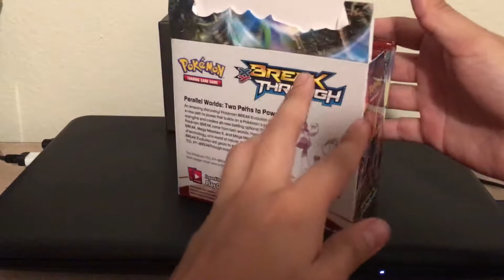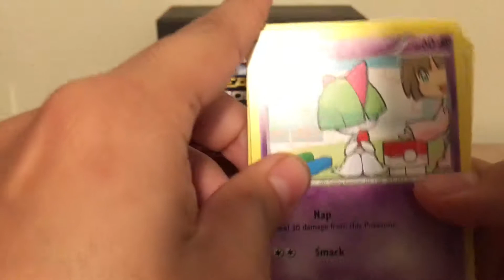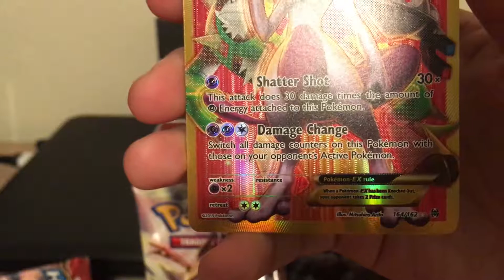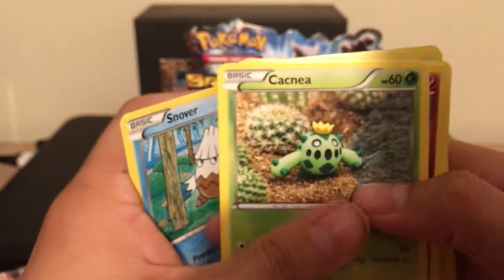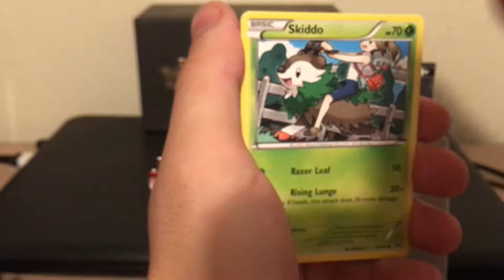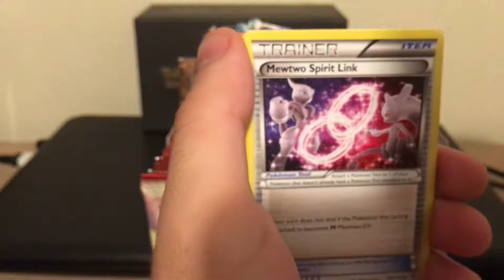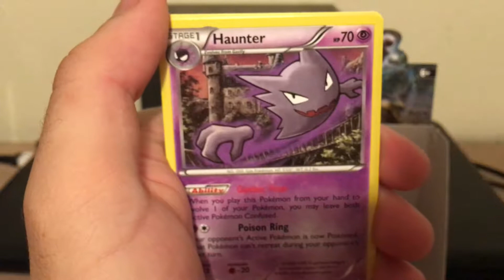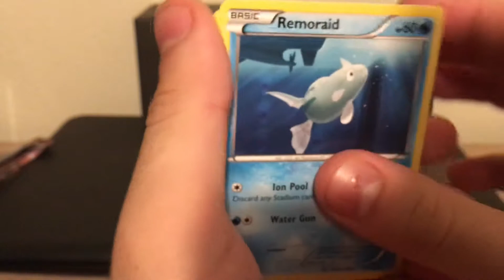BREAKthrough Booster Box Opening!! [Part 1]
My first booster box ever!! Always wanted one growing up but never got one because of their price tag. Now I can afford them lol. Expect more!